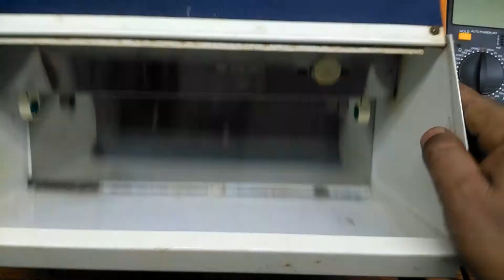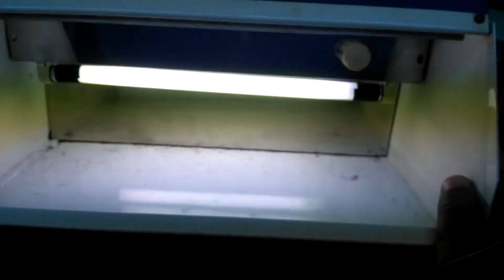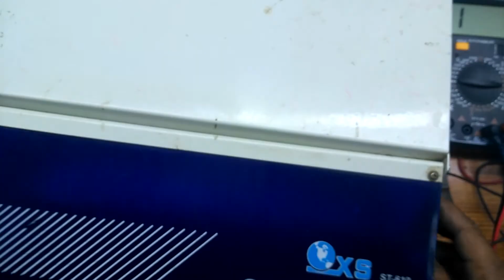how to repair barber shop sterailizer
ttps://youtu.be/ImV1uxAQ_Fs

today me repair wax heater

my channel working barbershop and beauty parlours all electronic items repairs

👉 Whal all hair trimmer shaver and hair clipper repair
👉 Panasonic all hair trimmer shaver and all hair clipper repair
👉 Braun hair trimmar shaver and all hair clipper repair
👉 Mosor all hair trimmar shaver repair and all hair clipper repair
👉 kemei all trimmer shaver  repair
👉 kiki all hair trimmer shaver repair
👉geepas all hair trimmer shaver  repair